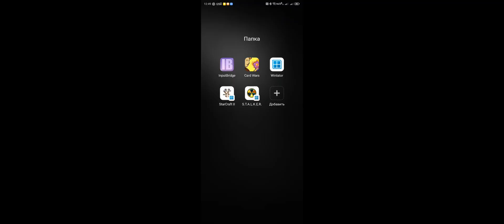Wasteland 3 on Android. Winlator 7.1.2 Glibc mod. Snapdragon 8gen2.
Diablo mode in game center.
Winlator settings: Screen resolutions 1200x540
Wine version: 9.15 custom
Disc space: 22+ gb.

Do you have any questions?  You can ask them to the EmuGear international community on our Discord server.
You can now launch and play this and more than a thousand other PC games on your Android devices.